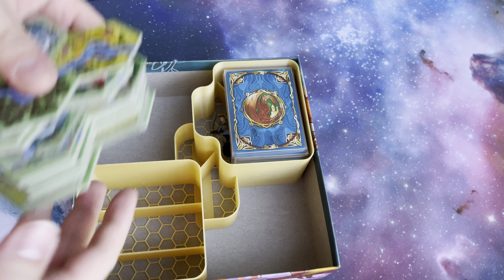Fairy Tile - Custom insert